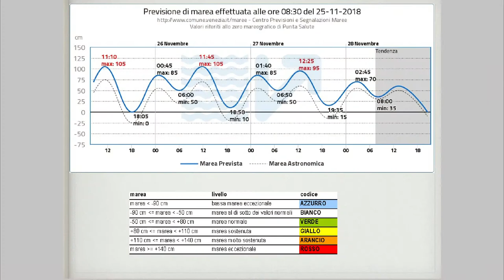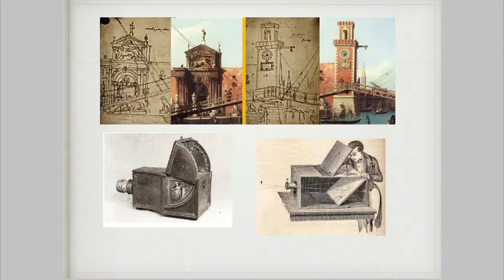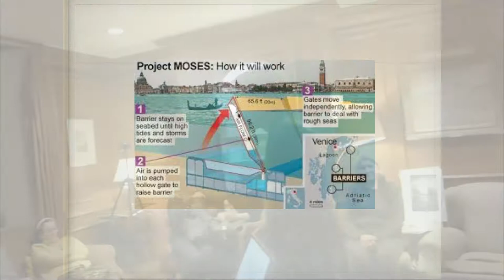Fireside Conversation with Katya Margolis, Clementi House, November 25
Acqua Alta, Venice: High Water as a Cultural Metaphor,
The event will be held in English

Ekaterina Margolis is an artist, writer and translator who lives in Venice. Taking phenomenology and symbolism of acqua alta as a starting point, the lecture will open up a conversation on a wide range of topics - from poetry and painting, Joseph Brodsky and Jacopo Tintoretto, the 1960s and biblical connotations to apocalyptic and cyclical visions of time, Venetian mentality, and even music.

Венеция : высокая вода как культурная метафора Небывало высокий уровень воды, зафиксированный в Венеции в прошлом месяце, заставил задуматься не только о метеорологии, но и о культуре. Причём не только с точки зрения сохранения памятников и ущерба уникальному городу, но и с точки зрения самого явления высокой воды как сложной культурной метафоры. На лекции живущей в Венеции художника и эссеиста Екатерины Марголис речь пойдёт о феноменологии и символизме высокой воды, о поэзии и живописи, о Бродском и Тинторетто, о культуре 60х, о библейских коннотациях , об апокалиптическом и циклическом восприятии времени , о повседневности и венецианском менталитете. И даже о том, какое отношение acqua alta имеет к музыке.

Лекция будет сопровождаться минивыставкой-продажей Катиных рисунков.

Екатерина Марголис (род,7 августа 1973) Художник, график, дизайнер, эссеист, переводчик. Автор книги «Следы на воде» (СПб, изб-во Ивана Лимбаха 2015, приз читательских симпатий премии НОС , 2016) Составитель, иллюстратор и автор комментариев сборника «Венецианские тетради. Иосиф Бродский и другие» (Москва, ОГИ, 2002, 2004), книги "Баллада о маленьком буксире" (Москва, Розовый жираф, 2010, лауреат национального конкурса «Искусство книги» 2010): благотворительного проекта созданного в соавторстве с детьми с онкологическими заболеваниями. Участник многочисленных персональных и коллективных выставок в Европе, в США и в России. Иллюстратор и составитель поэтических сборников, детских книг и других книжных проектов. Преподаёт акварель, искусство книги, проводит авторские мастерклассы. Живет и работает в Венеции.